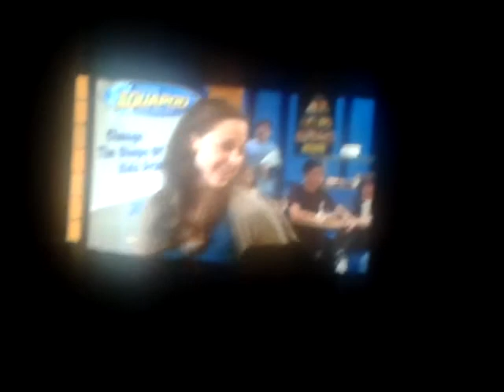6:00am rite lets do this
Ok ok.people.dony mega comment.and please. NO HATE cosd reasinyly I have.been geting mean pms